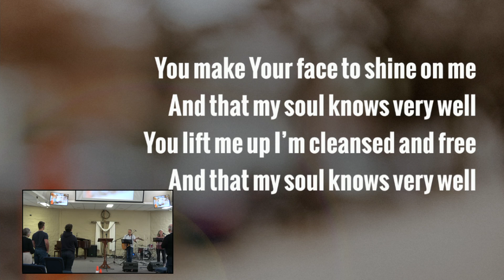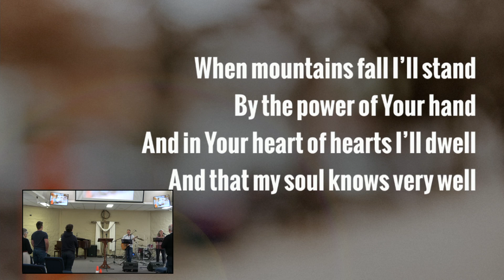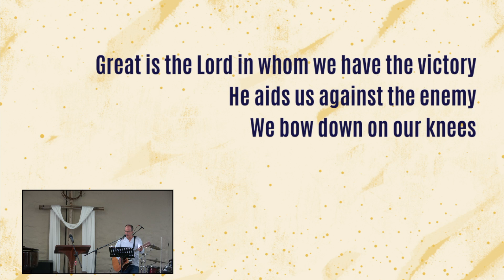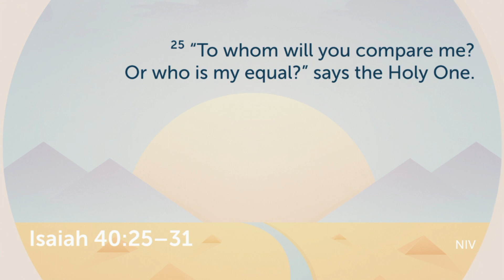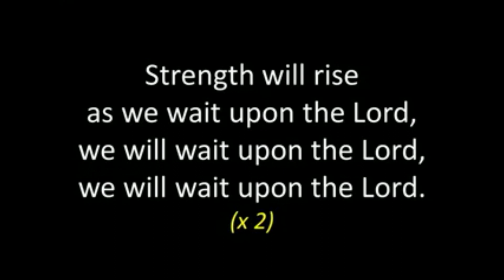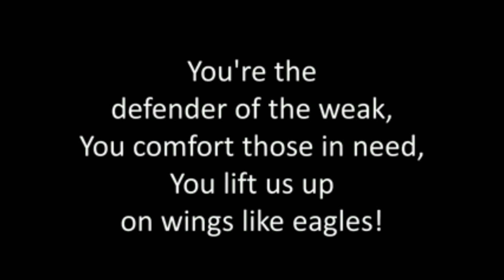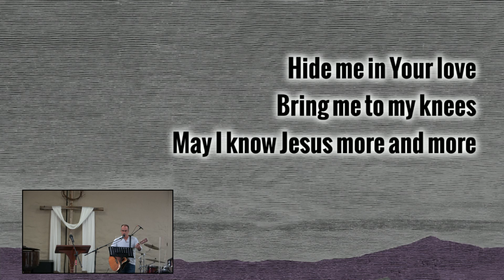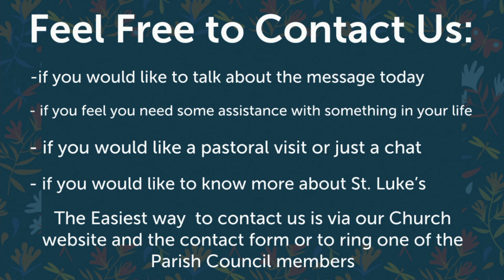Family Service 31 January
Our family service from St. Luke's Cockatoo with a message from Ken Holt - Eagles wings- Isaiah 40:25-31 "To whom will you compare me"